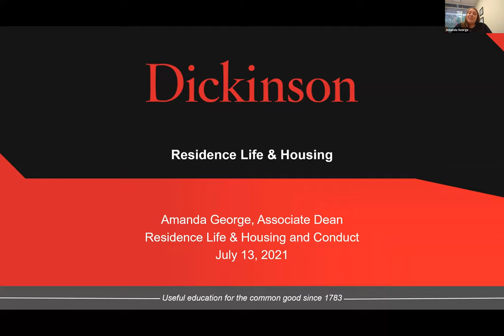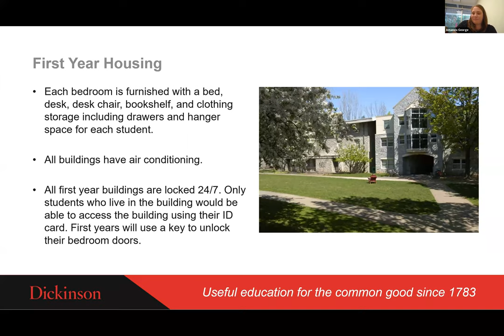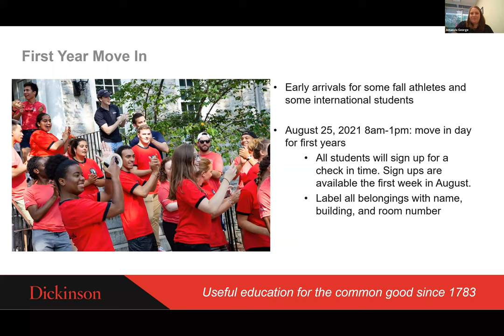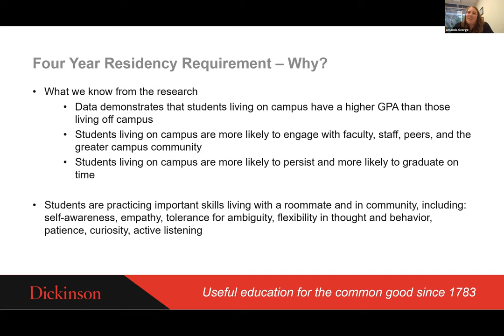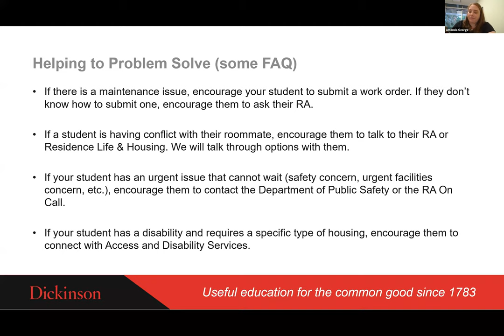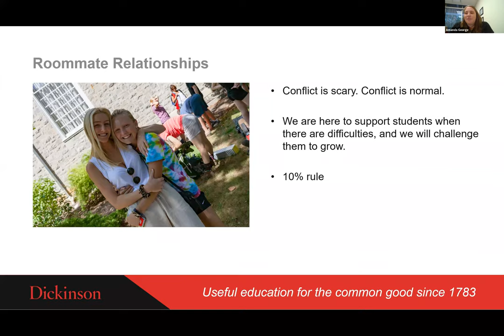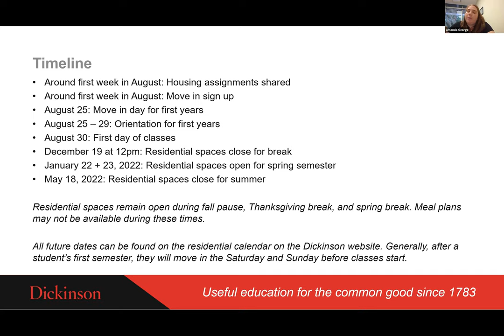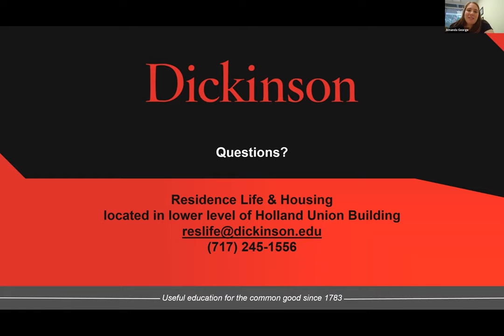Inside Scoop on Room Assignments and Residential Life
Hear from Residence Life and Housing Director, Amanda George, about what to expect for your student when it comes to room assignments and preparing for a successful experience living in a residence hall. Other Dickinson Parents from the Parents Leadership Council will be present to share their experiences and tips as well!

Noon EST